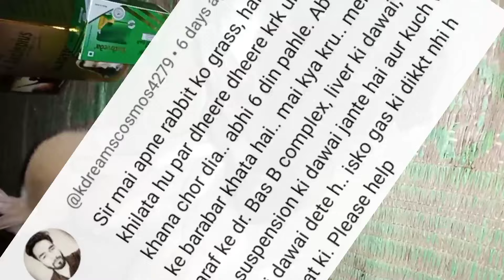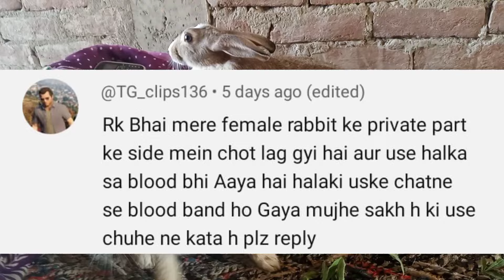Kya Khargosh Ko Sirf Pellets Aur Hey Khilakar Rakh Sakte Hain? Monday Reply Box In Hindi/Urdu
Important:-

नमस्कार दोस्तों स्वागत है आप सभी का हमारे  YouTube    चैनल   RK Pet Rabbit & Animals   पर  ।  दोस्तों इस विडियो में हमने आपके पूछे गए सवालों के जवाब देने की आपकी हेल्प करने की पूरी कोशिश की है जैसे घास ना मिलने पर खरगोश को क्या खिलाना चाहिए

pregnant rabbit ki dekhbhal kaise karna chahiye